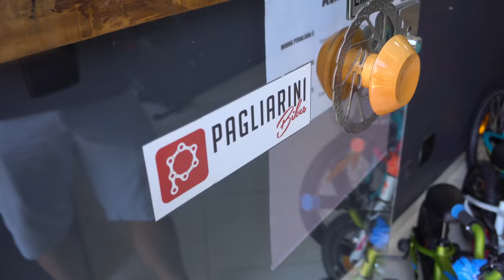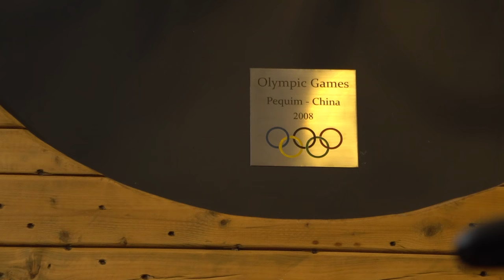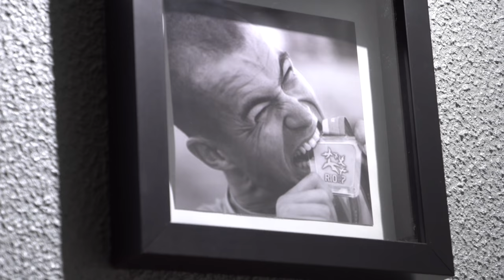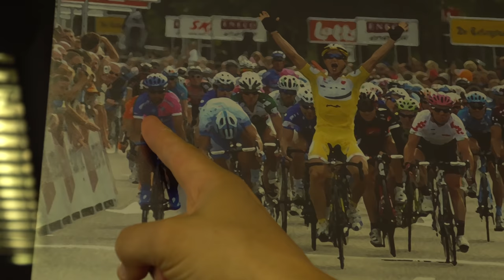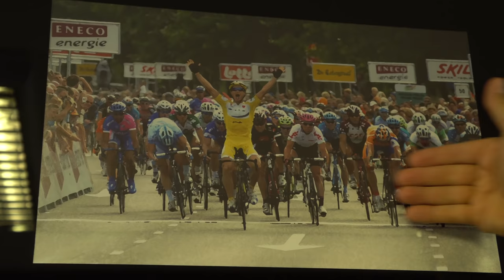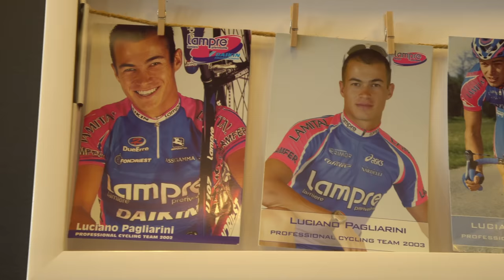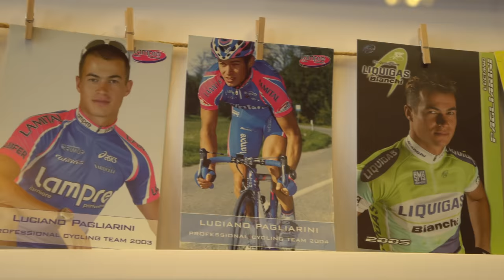O BRASILEIRO QUE FEZ CAVENDISH COMER POEIRA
Nessa entrevista, a bikerrepórter Renata Falzoni ajuda a contar a história do ciclista Luciano Pagliarini, primeiro brasileiro a vencer uma etapa de prova Pro Tour UCI. Entre as histórias, estão também as participações dele em Jogos Olímpicos, a medalha no Pan-2007 e o dia em que Pagliarini bateu o pelotão cheio de estrelas num sprint final. Assista!